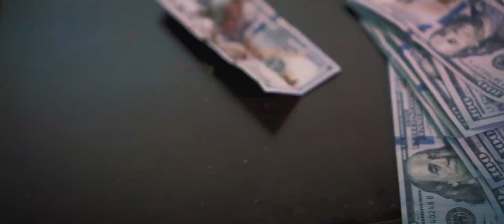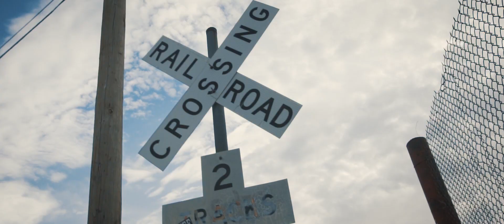3rd Coast Kingz - Chasing The Doe(OFFICIAL VIDEO)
3CK (Manny Texas & LilDdaProdigy) - Chasing The Doe

Produced by: LilDdaProdigy

Film Production: Stephen Snyder

Mix/Master: Paradox Studio